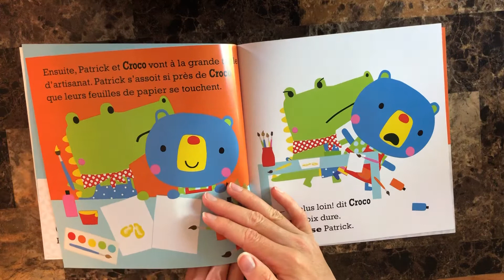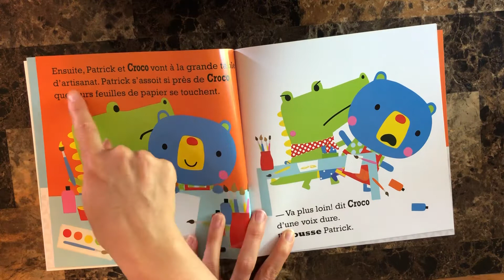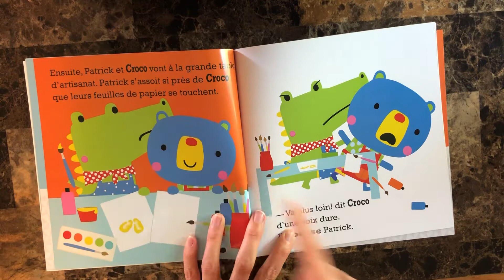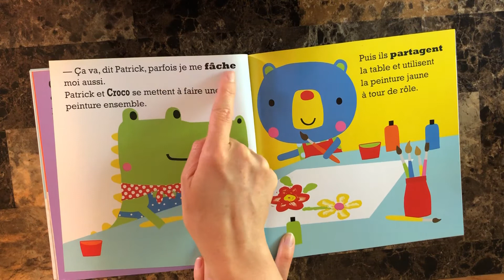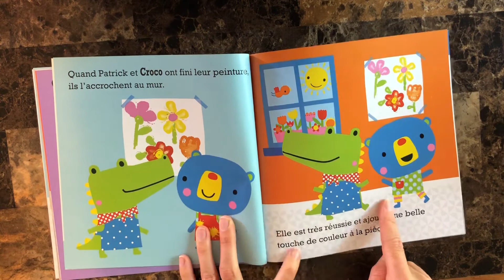La Colère de Croco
Danielle compte l’histoire de la colère de Croco